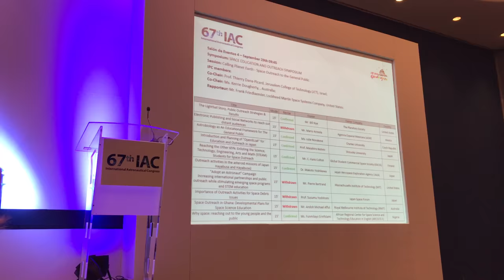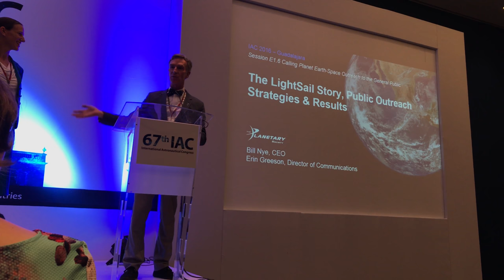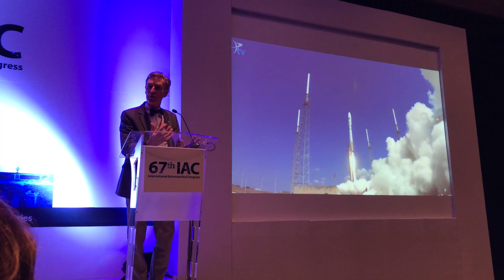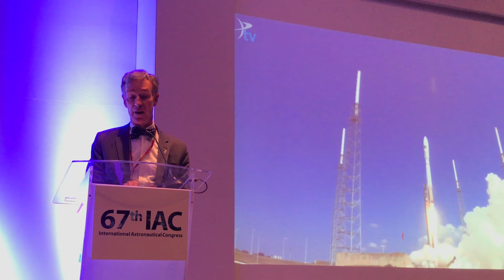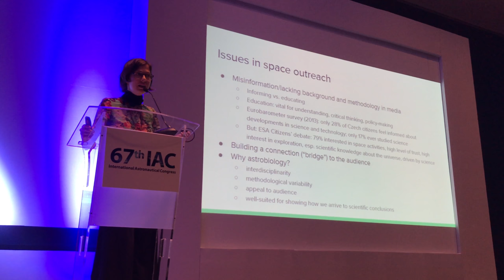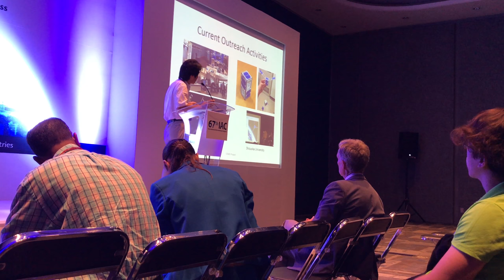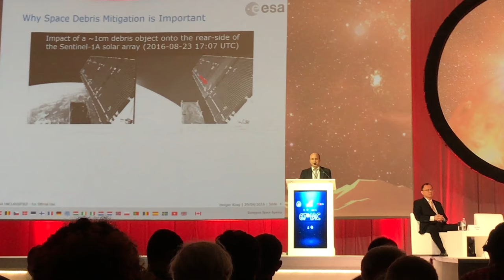659 - BOW TIE SELFIES WITH BILL NYE